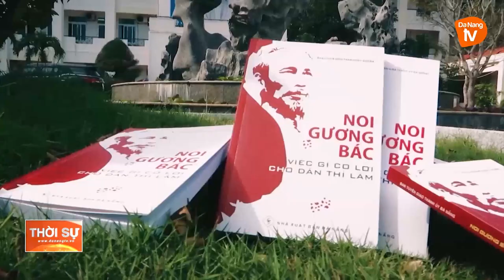HỘI CỰU CHIẾN BINH TP ĐÀ NẴNG SƠ KẾT 5 NĂM THỰC HIỆN CHỈ THỊ 05 CỦA BỘ CHÍNH TRỊ